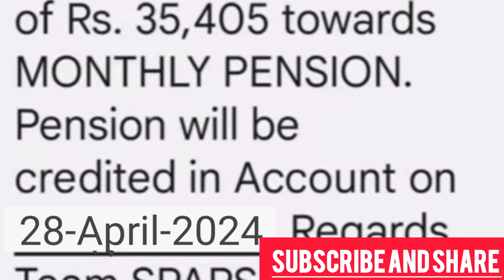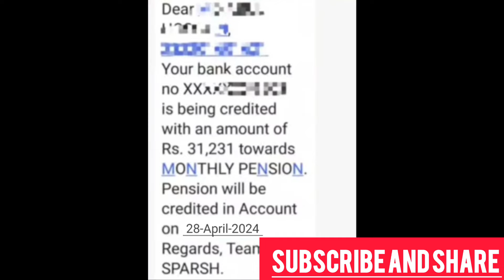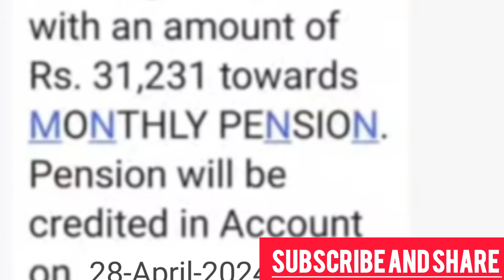OROP पर डिमांडों पर मोदी का Live एलान, पूर्व सैनिकों की सभी डिमांडें लागू, orop latest update today